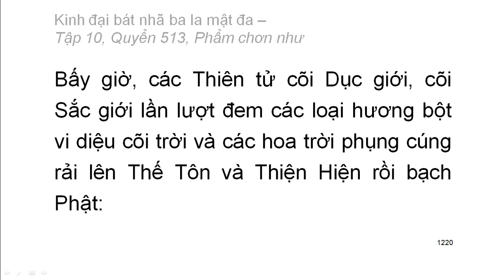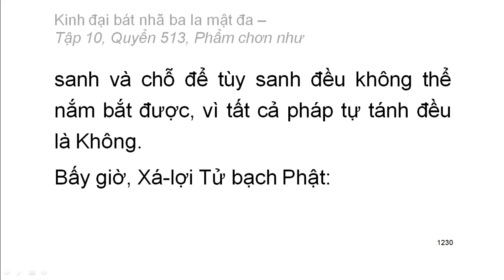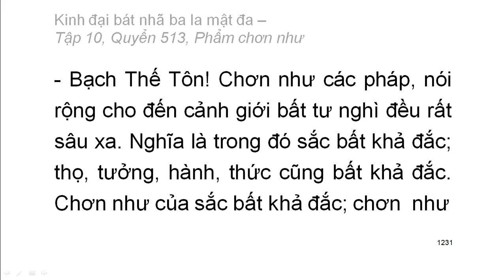600 quyển Kinh Đại Bát Nhã Ba La Mật Đa: Quyển .../600 (tiếp) (đọc lần 2) (rất hay)